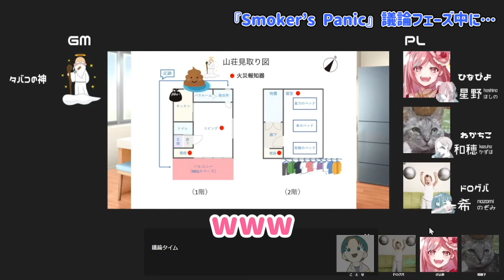【ネタバレ注意？】スモーカーズパニック切り抜き！神をもビビらす閃きで場をかき乱すひなぴよ[酢]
スモーカーズパニック本編URL

編集：ごどぜ

実はキャラシ読み込みの時も思いつきで適当なこと言ってたみたいなんですけど、この時はすっかり忘れてます。初めて思いついた事のように喋ってるのがホントにおもろい。